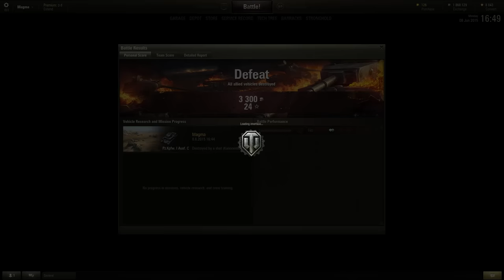World of Tanks - Pz.Kpfw. I Ausf. C: Dakka Dakka!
Moar Dakka!